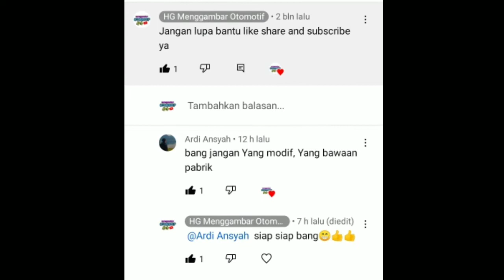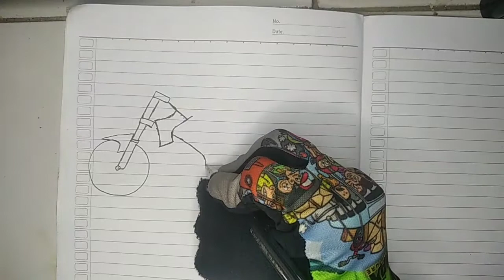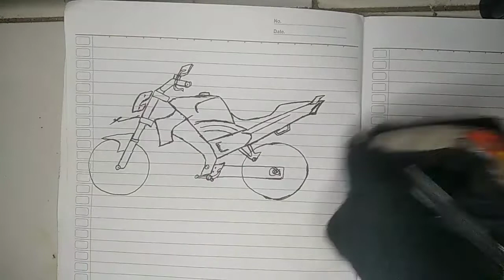MENGGAMBAR || YAMAHA VIXION OLD ORIGINAL PABRIK, CARA MENGGAMBAR MOTOR TUTORIAL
gambar motor vixion old